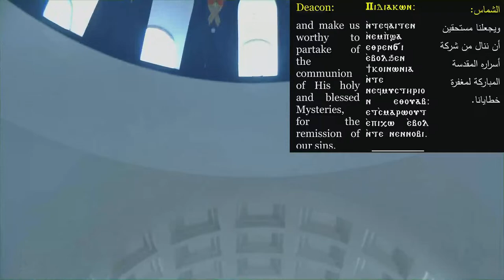Divine Liturgy & Priesthood Ordination of Dr. Sameh Asaad - 03/17/2024